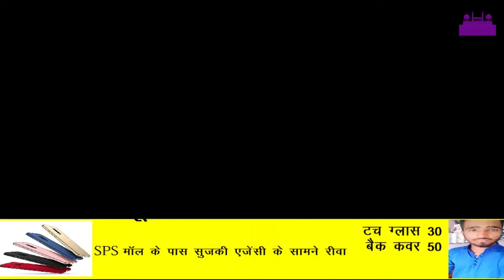HEADLINES 08-09-2018 ||REWA DARSHAN NEWS